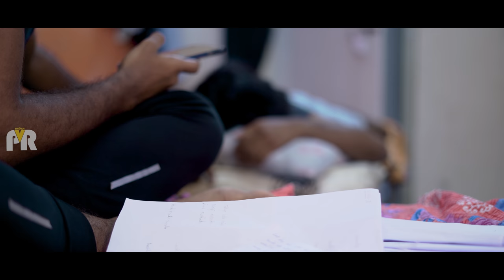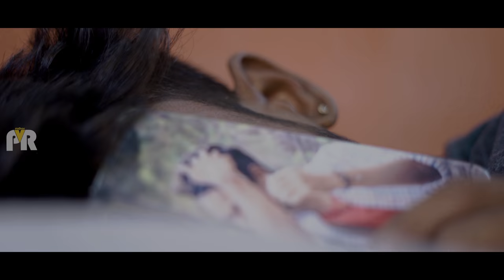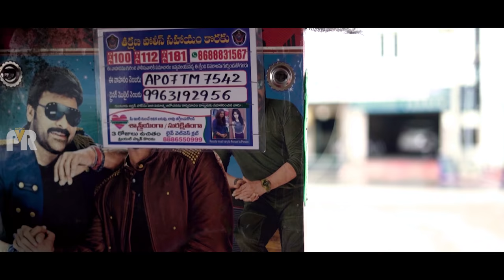OH SATYABHAMA || Latest Telugu Shortfilm || Uday_Prabha || Pranitha Reddy || PVR STUDIOS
Directed by Dhanunjai_Naidu

Produced by Ramesh_porumalla

Casting
PVR STUDIOS
Oh Satyabhama

Editing

sound production : Our studios

Co-director

DOP

Streaming @PVR STUDIOS
For Future Collaborations